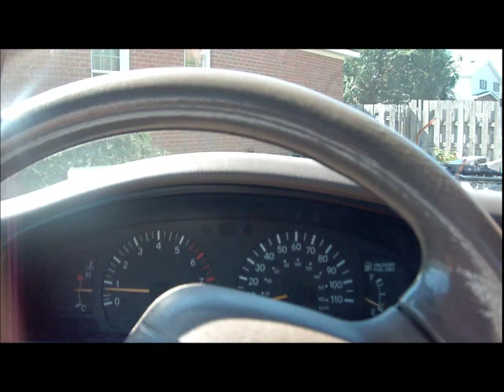JULY 18TH - Ended up being a Knife Kinda Day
knife gig in the morning.
dinner at rancho max for family and friends.

hope to get in a nite spin later.